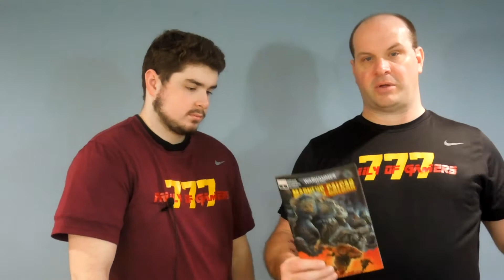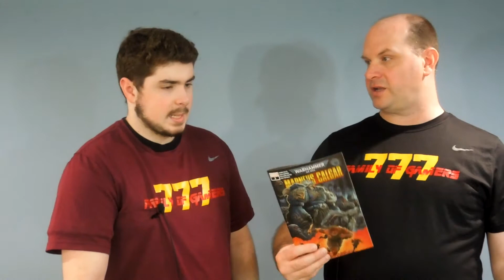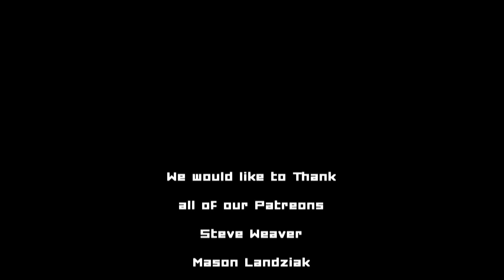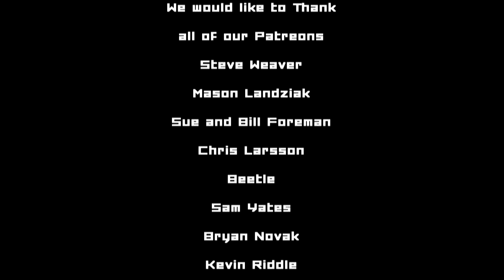Marneus Calgar #3 Review (Better???)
Andrew and Coach review Marneus Calgar #3 Review (Better???),  Was it better than the last issue, Or do the guys feel it wasn't up to snuff? Enjoy!!!